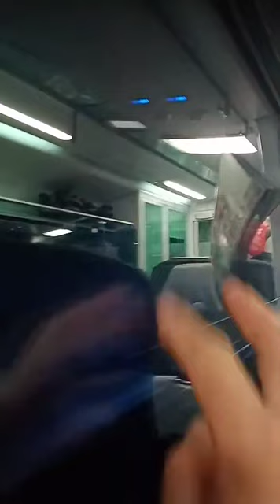Naht Salzburg mit Zug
Зоо